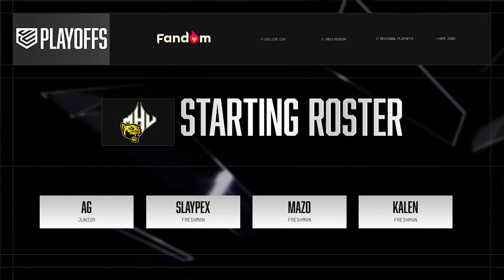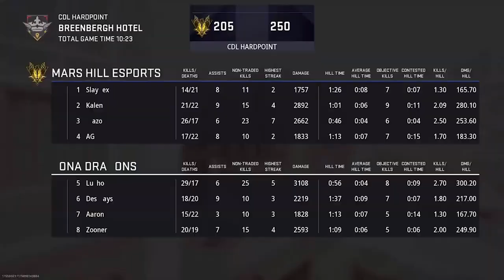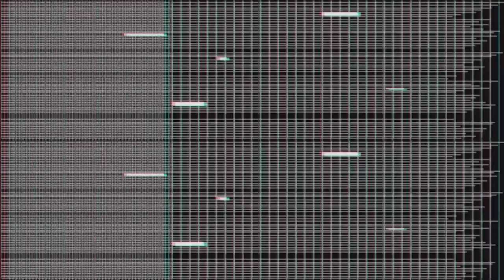UONA Dragons vs Mars Hill Esports | CCL 2023 Regional Playoffs | Southeast Grand Finals